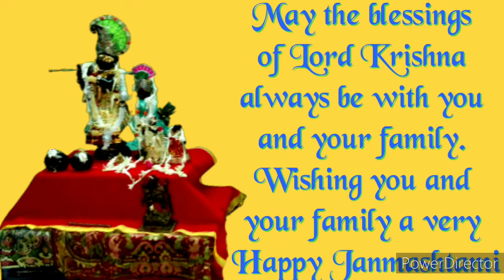"Vishnu Stuti" - Shuklambaradharam Vishnum - Sacred Chants of Vishnu - Vishnu Stotram Powerful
Vishnu Shorasnam Slokam
(বিষ্ণু ষোড়শ নাম শ্লোকম্ )

Concept and choreography done by Sukanya Chakraborty.
Performed by the students of Angik Tapasya.

Description
LYRICS
Shuklambaradaram Vishnum
Shashivarnam Chaturbhujam
Prasanna vadanam Dhyaayeth
Sarva vighno pashantaye

Shaantaakaaram bhujagashayanam
padmanaabham suresham
Vishwaa dharam Gagana Sadrusham
Megha Varnam Subhangam
Lakshmi kantam kamalanayanam
yogibhir dhyaana gamyam
Vande vishnum bhava bhaya haram
sarva lokaika naatham.

Aushadam chintayed vishnum
bhojanam cha janardhanam
shayane padmanabham cha
vivahe cha prajapatim
yuddhe chakradharam devam
pravase cha trivikramam
Narayanam thanu thyage
sridharam priya sangame
dusswapne smara govindam
sankate madhusudhanam

kaanane naarasimham cha
pavake jalasayinam
jalamadhye varaham cha
parvathe raghunandanam
Gamane Vaamanam Chaiva
Sarva Kaaryeshu Madhavam

Shodasaitaani naamani
prathuruddhaya yah padeth
sarva paapa vinirmukto
vishnu lokai mahiyati.